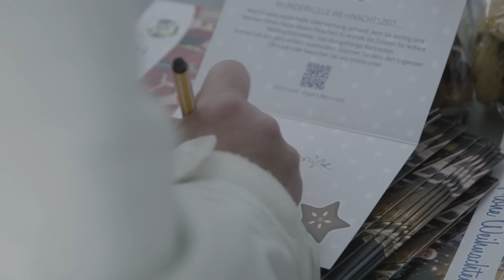Weihnachtsaktion am Dortmund Airport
Im Dezember – kurz nach Nikolaus – konnten die Fluggäste des Dortmund Airport weihnachtliche Geschenkpäckchen mit Flughafen-Honig und einer passenden Backmischung für Honey-Cookies an Freunde und Verwandte verschicken. Einige der Päckchen hat der Weihnachtsmann sogar höchstpersönlich zugestellt!

Der Dortmund Airport wünscht seinen Kunden, Geschäftspartnern und Mitarbeitern ein frohes Weihnachtsfest mit Ihren Liebsten und ein glückliches neues Jahr.